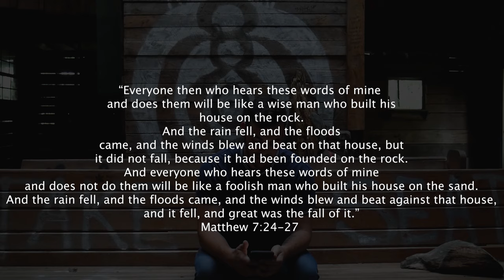Matthew 7 24-27 | The Foundation: Rock or Sand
In this video, I go over Matthew 7 24-27 and talk about the important of your foundation.

Follow me below for news, updates, and activity!